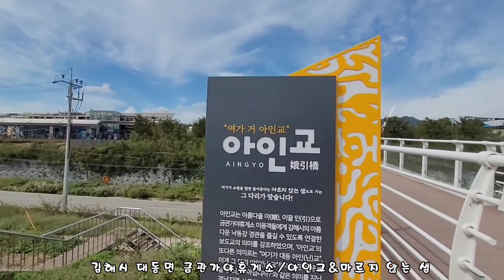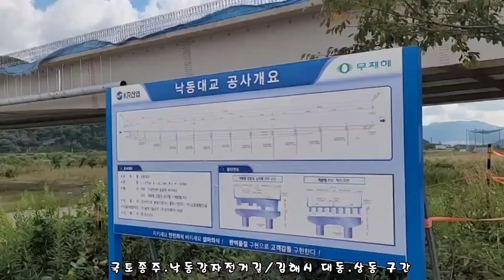국토종주.낙동강자전거길(김해시 대동.상동 방면) 가을라이딩 2022.9.28수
윤혜숙 대표
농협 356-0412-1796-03